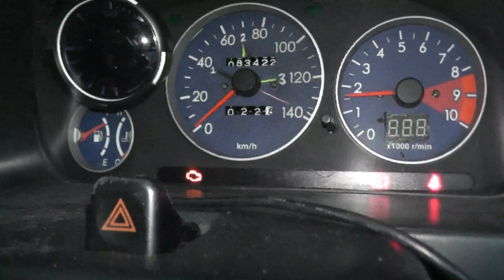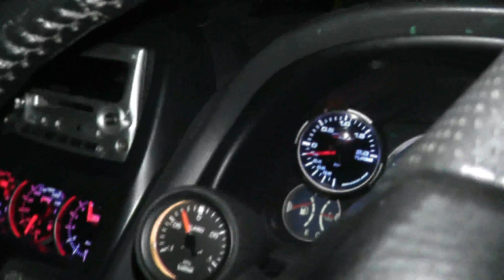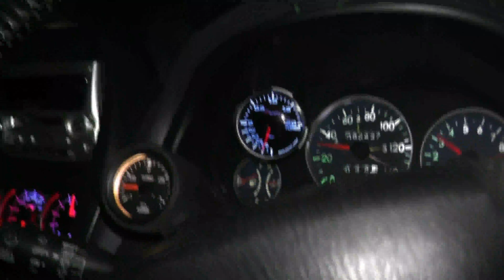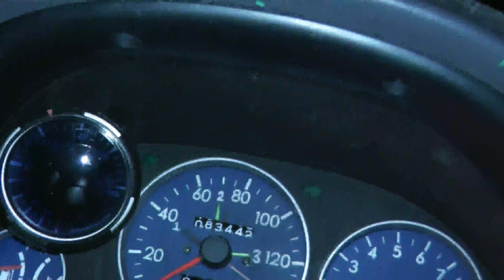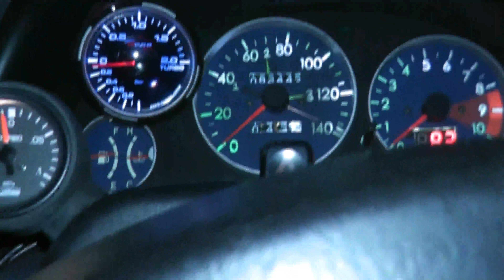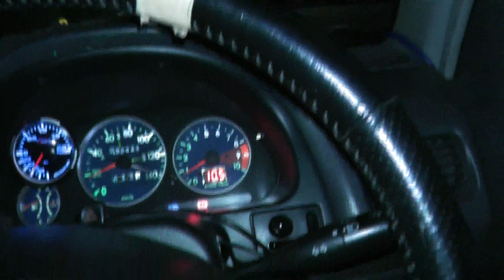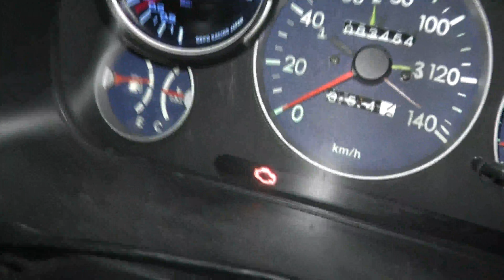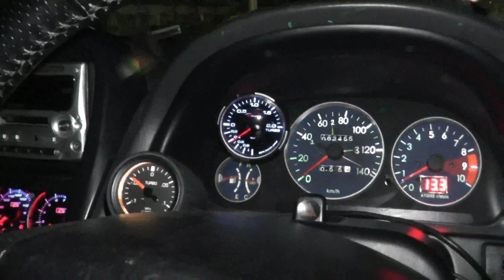Ｏ２センサー入れ替えて,峠を走ってみた（雪でスタック４WDの力はいかに）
白プレオで使っていたＯ２センサーを青プレオにつけて、峠を走ってみたら

下記ＵＲＬは、私のニコニコ生放送です、是非参加してくださいね